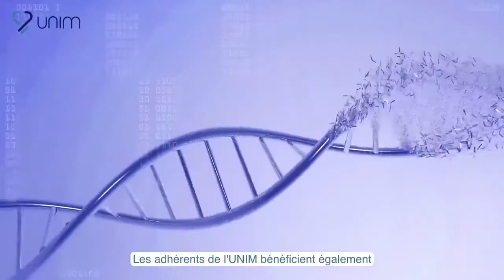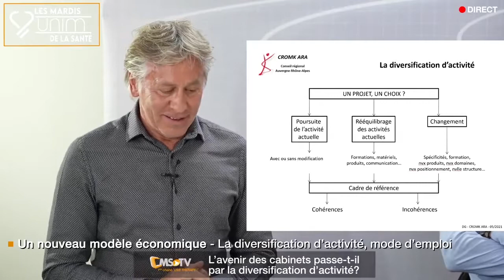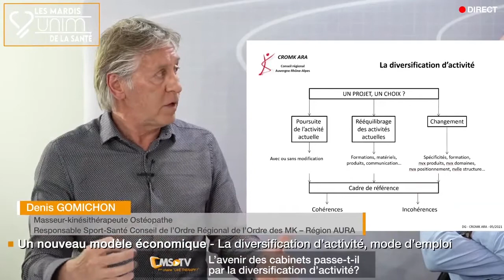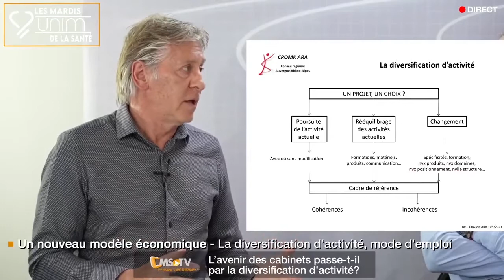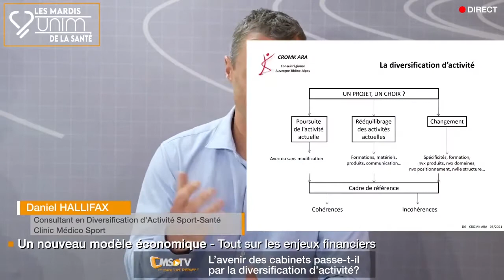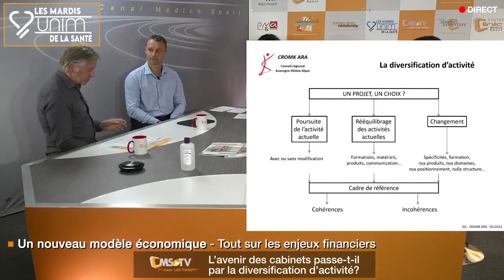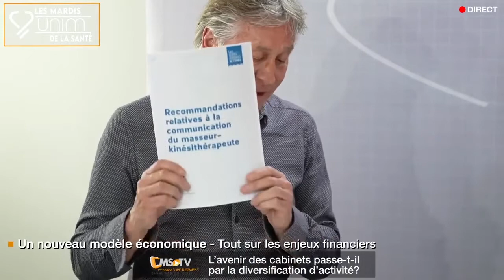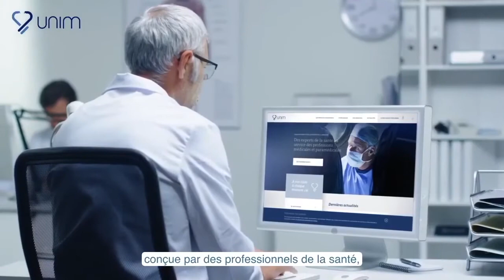Talk show - L’avenir des cabinets passe t il par la Diversification d’activité en cabinet ?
Les enjeux d’une inéluctable transformation
Quelles alternatives pour les thérapeutes ?
Comment la profession s’organise-t-elle ?
La diversification d’activité vue du cabinet
Tous sur les enjeux financiers